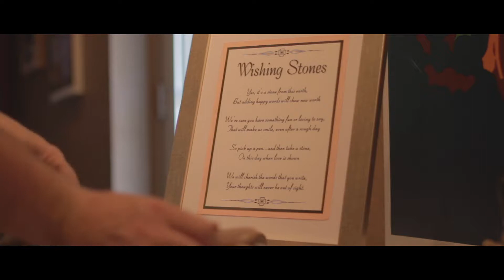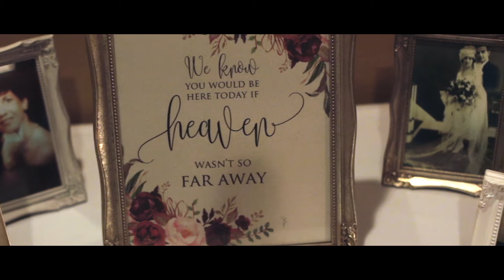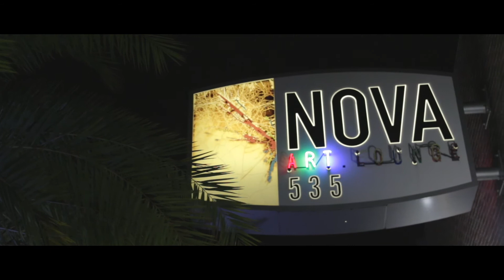Jen + Traci | Feature Film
With a chance meeting, these two find more in common than just attraction.  Before their friends and family, Jen and Traci join their two wonderful families in matrimony and top it off with an amazing party.